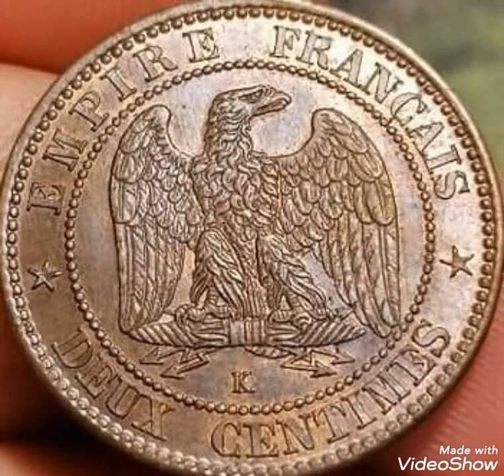1862 Rare coin 2 cents Napoléon III frensch,value and price rare.